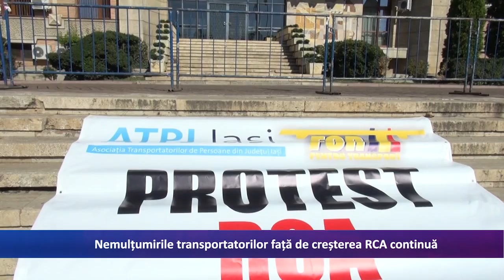Nemultumirile transportatorilor fata de cresterea RCA continua